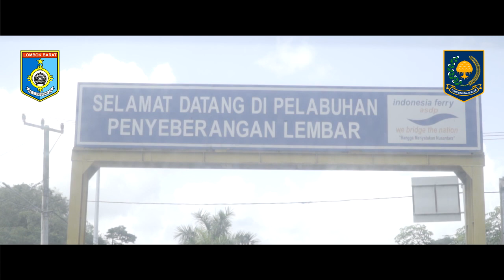DINAS PERHUBUNGAN MELAYANI DI ERA COVID 19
dinasperhubunganmelayani diera covid-19